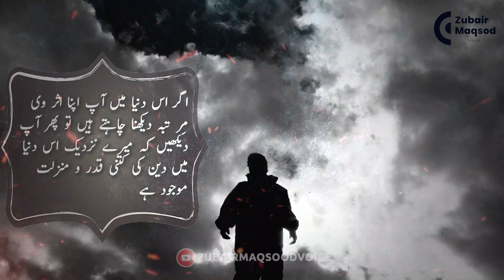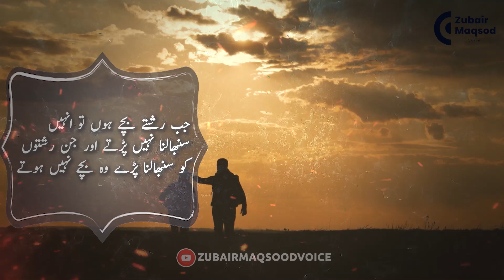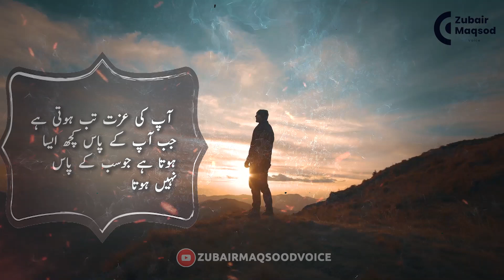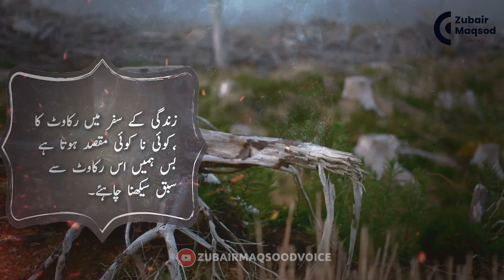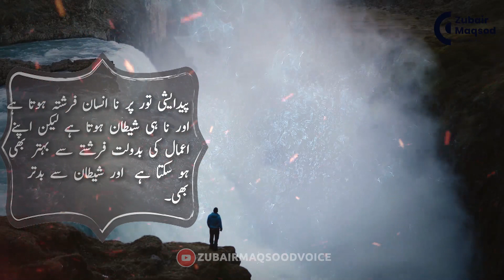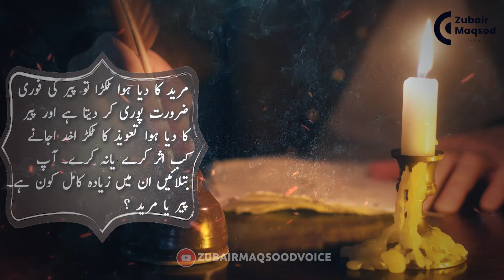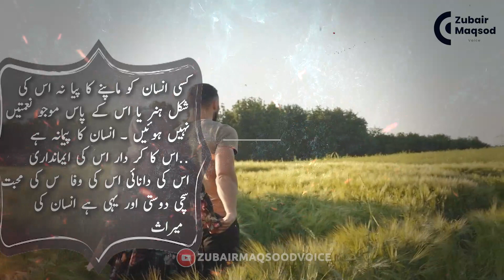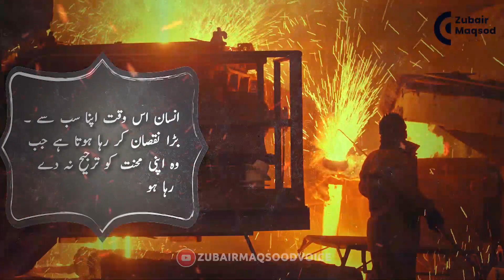Beti ka rishta krne se pehly ladkay walo main ye 3 chezain lazmi dekhain | Quotes About Life in urdu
beti Allah pak ki bohat bri nemat hoti he jb b ic ka rishta kro to bohat soch smjh kr kro. dekh bhal kr kro ku k rishta aik bar hota he aur sari life tabah ho jati he . ic iley jb b beti kr rishta dekhne jao to ladky walo main chezain lazmi dekho

Voice
Zubair Maqsood